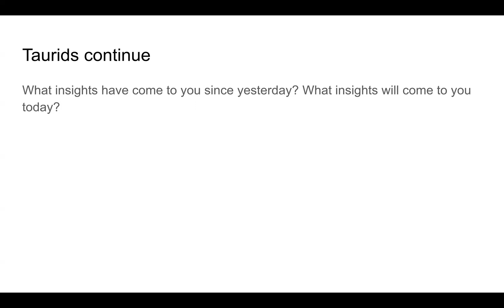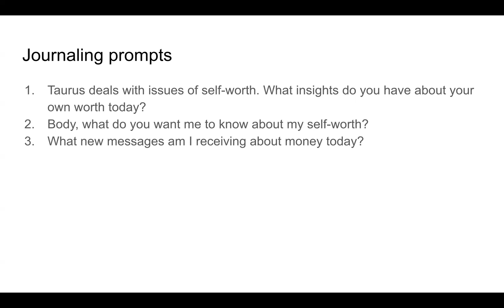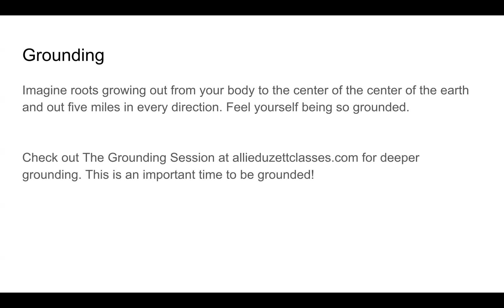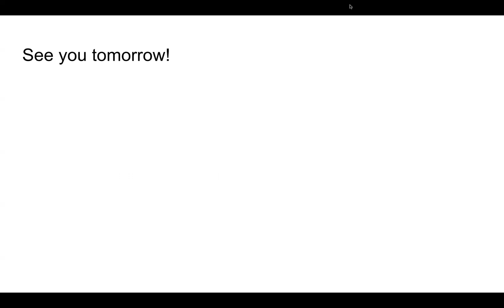Nov 2022 Eclipse Portal Day 12 Aap Sahaaee Hoa